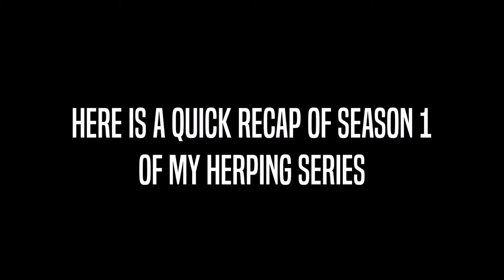Herping 2016 Recap!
Here is a quick recap video summing up my herping adventures in Season 1!

Season 2 is coming to you in 2017.

Experience the Adventure